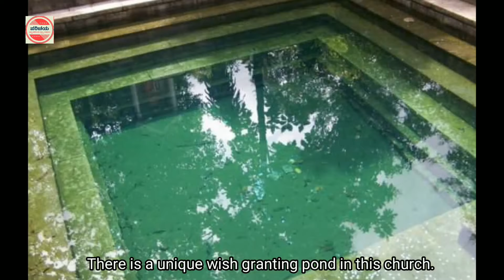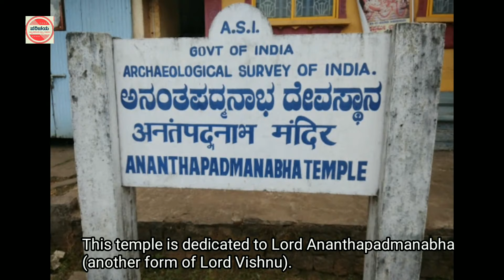Karkal | Karkala | ಕರ್ನಾಟಕದ 'ಜೈನ ಕಾಶಿ' ಕಾರ್ಕಳ ಪರಿಚಯ | All about,Karkala,Udupi district,Karnataka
All about Karkala,Udupi district , Karnataka,ಕರ್ನಾಟಕದ 'ಜೈನ ಕಾಶಿ' ಕಾರ್ಕಳದ ಬಗ್ಗೆ ಸಂಪೂರ್ಣ ಮಾಹಿತಿ

In Our channel we will get the Parichaya(information/Introduction) of below things
All the Ditricts and Taluks of Karnataka State viz
Informations about Politics,Politicians such as BJP, Congress, JDS covering PM,CM,MLA,MP,MLC
Also covering historical and Mythological events ,stories including Ramayana, Mahabharatha,Bhagavatha time to dynasty rules starting from Gangas,Hoysalas,Kadambas,Vijayanagara,Adhil shayis,Hyderali tippusultan and Britishes period till current days political rallys of all the parties including BJP Rallys,Congress Rally and JDS rallys in any places..Most crowd gathering events happened in any places like MODI in Karnataka,Ragul Gandhi in Karnataka,Modi in Bangalore,rallys in Mysore,rallys in Hubli,Rallys in Dharwad,Chitradurga etc,
The Temples of karnataka also covered, the equal importance to all the religions like Hindu, Muslim,Jain, Christian,Buddhism etc is given while covering any information. Best Temples like Dharmatstala,kukke subramanya,Horanadu,Sringeri,kateelu,udupi,kollur,Mysore, etc
Sports like Cricket,Chess,Kabaddi,Tennis are also covered, Famous Sportsmen and Athletics are covered if they are from any of the places.